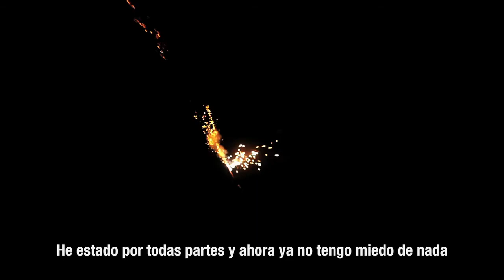Girimunho, imaginando la vida - Trailer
2011. 90 m. Documental
Dirigida por Clarissa Campolina y Helvecio Marins Jr

Girimunho cuenta la historia de Bastu, una mujer 81 años de edad que vive en un pueblo del interior de Brasil, y que después de la muerte de su marido trata de encontrar su nueva vida. Partiendo de una ciudad real y su gente, la película explora su universo rico e imaginario, poético y mágico para hablar sobre las relaciones humanas, que apunta a la coexistencia de tradiciones y la vida contemporánea, la realidad y el sueño, la vida y la muerte, disolviendo los límites entre estos conceptos.